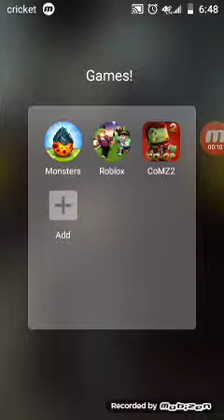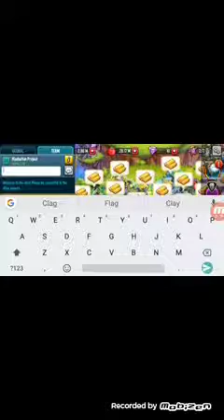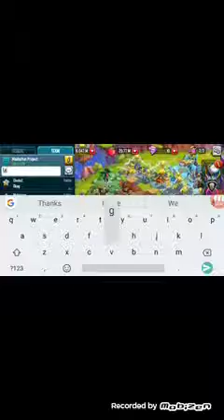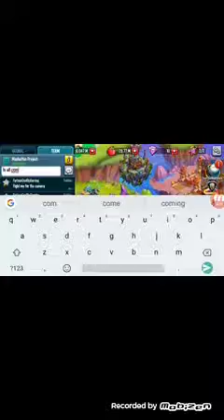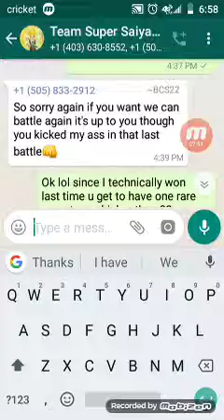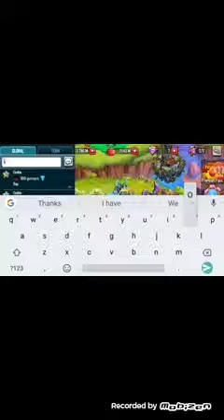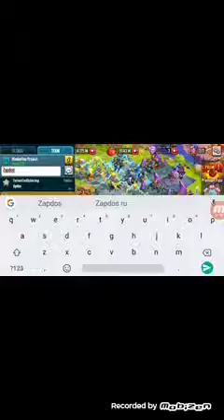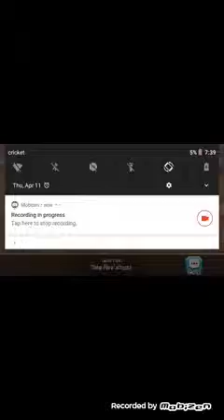Monster Legends: Fighting with my team and stuff